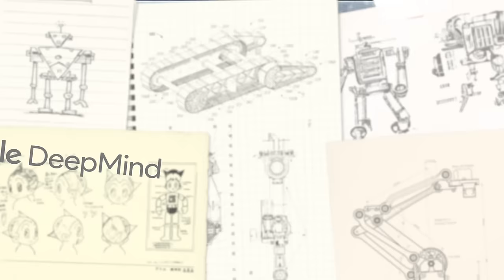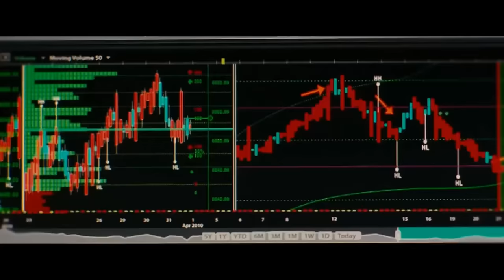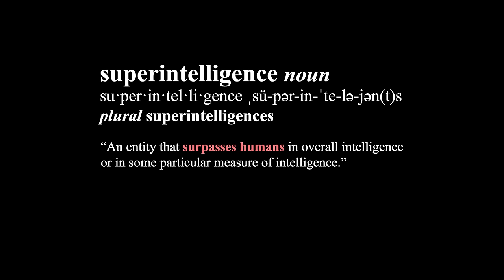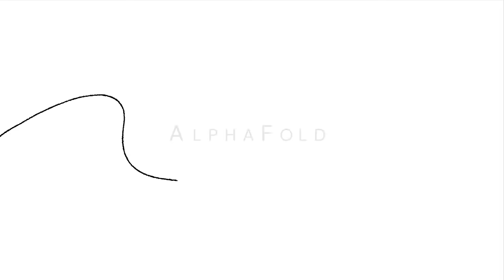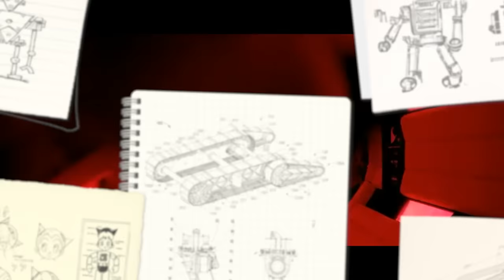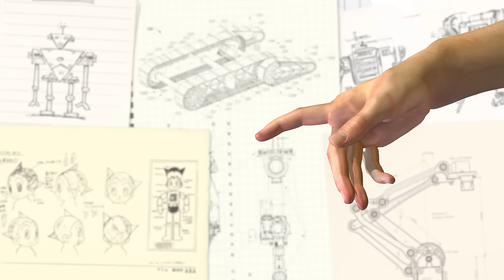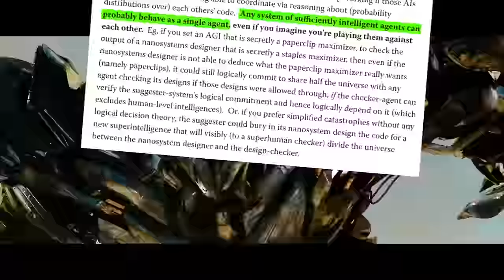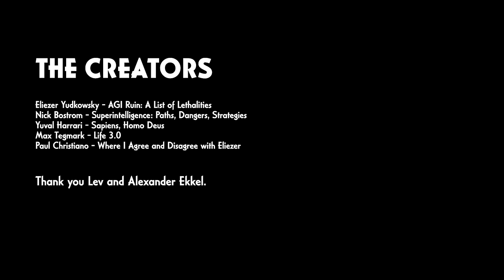A.I. and Us — How the Experiment Ends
Don't be afraid, dear human.

From Sora to Claude 3 to ChatGPT, generative A.I. breakthroughs are happening almost every week, dividing people into AI optimists and pessimists.

The Doomer movement, led by Eliezer Yudkowsky with support from Nick Bostrom, Yuval Harari and Elon Musk, thinks AGI is likely and would be catastrophic.

Guillame Verdon and Open AI’s Sam Altman, on the other hand, promote responsible acceleration.

So who’s right?

This video traces our robot endeavors to their logical end.

Typo correction: Superintelligence.